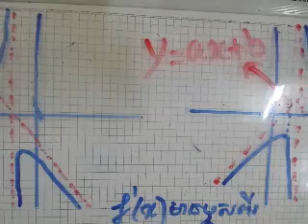សិក្សាអថេរភាព និង សង់ក្រាប 4(1)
ដឺក្រេភាគយកធំជាងដឺក្រេភាគបែង(មានអាស៊ីមតូតទ្រេត)